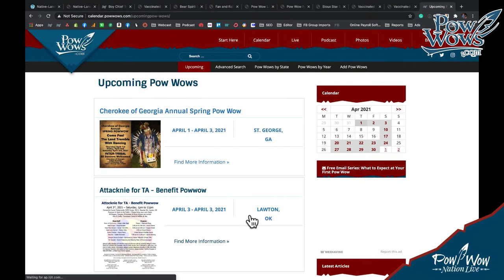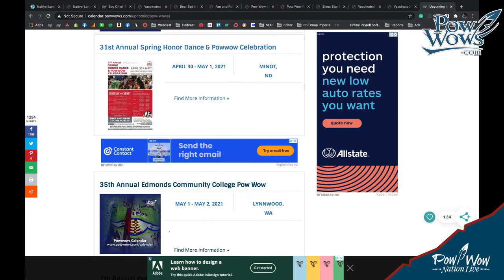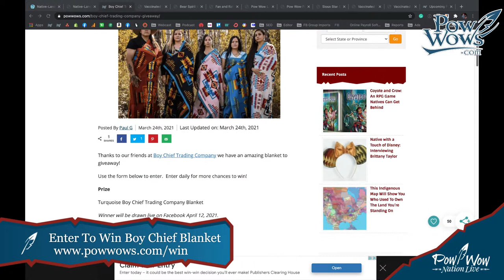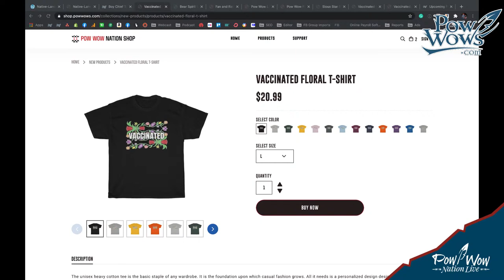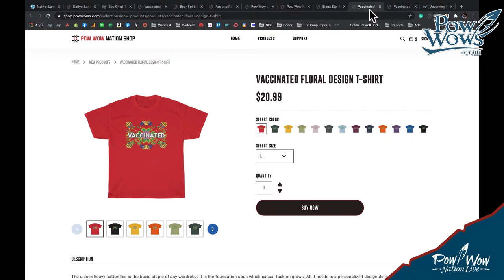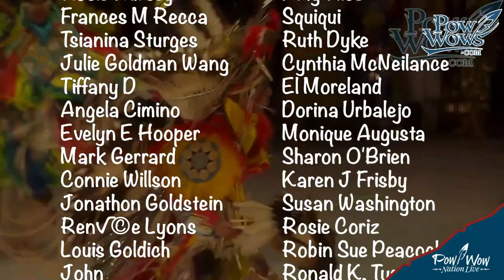Pow Wow Nation Live - April 1, 2021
Join Paul G on Pow Wow Nation Live